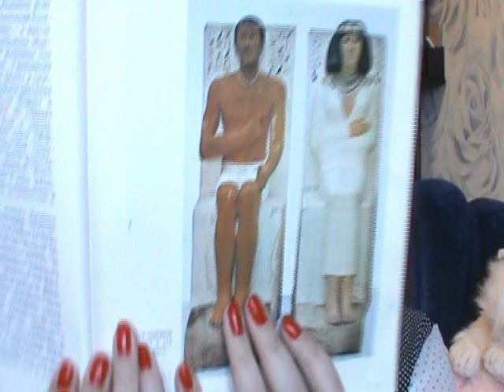Любовь к Египту (запрос)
Пожалуйста, отпишитесь, ухудшилось ли качество видео по сравнению с предыдущими. Спасибо.